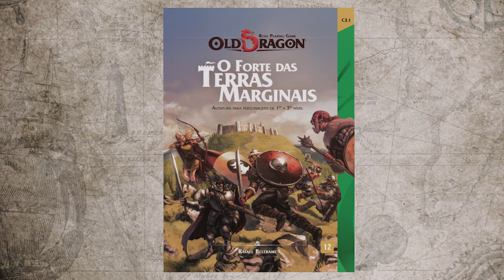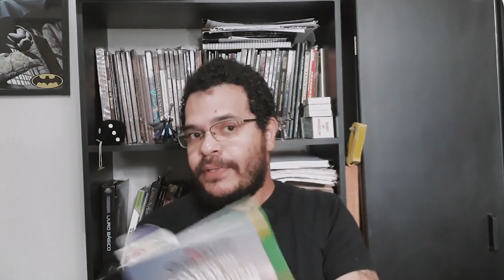Resenha do Mestre: O Forte das Terras Marginais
Olá pessoal! No vídeo de hoje falamos a respeito da aventura para o Old Dragon RPG, O Forte das Terras Marginais.

Você pode comprar O Forte das Terras Marginais e outros livros do Old Dragon RPG, clicando nos links abaixo (comprando qualquer produto através destes links você nos ajuda financeiramente):

Como falamos no vídeo, há outras aventuras relacionadas ao Forte das Terras Marginais, você pode baixá-las nos links a seguir:

Conheça os nossos parceiros:
Batata Binária